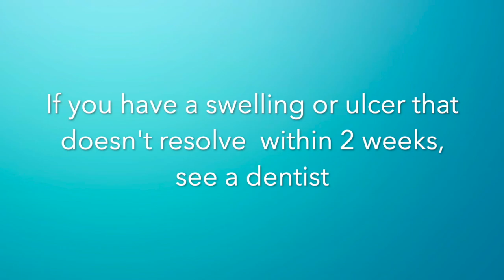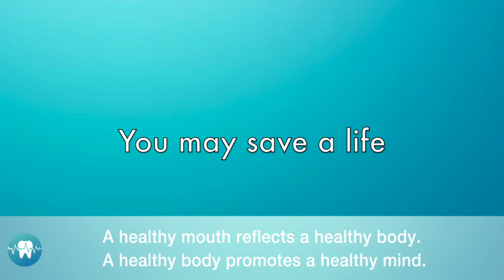oral cancer information video also available on teeth4life free oral health app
This video is about oral cancer information and advice on reducing the potential for developing the disease. There are many sites in the mouth and treatment is still difficult and carries a poor prognosis is around the sixth most common preventable cancer. Seek help and advice early.
There are some diagnostic pictures included which some may find uncomfortable viewing, but the late treatment pictures are far worse and not included.